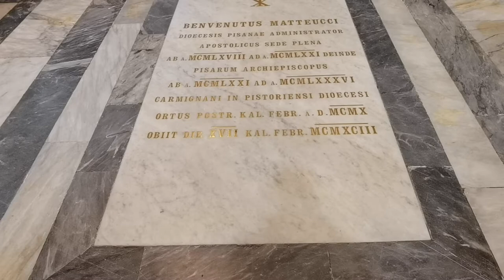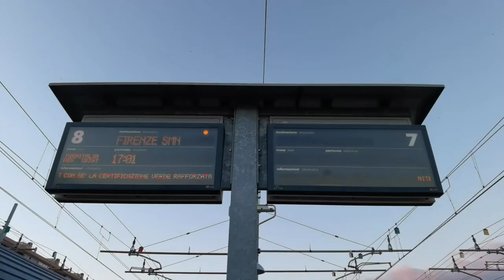[vlog #12] One day in Pisa - Italy travel guide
Pisa is a city and commune in Tuscany, central Italy, straddling the Arno just before it empties into the Ligurian Sea. It is the capital city of the Province of Pisa. Although Pisa is known worldwide for its leaning tower (the bell tower of the city's cathedral), the city of over 91,104 residents (around 200,000 with the metropolitan area) contains more than 20 other historic churches, several medieval palaces, and various bridges across the Arno. Much of the city's architecture was financed from its history as one of the Italian maritime republics.

The city is also home to the University of Pisa, which has a history going back to the 12th century and also has the Scuola Normale Superiore di Pisa, founded by Napoleon in 1810, and its offshoot, the Sant'Anna School of Advanced Studies, as the best-sanctioned Superior Graduate Schools in Italy.
Wiki